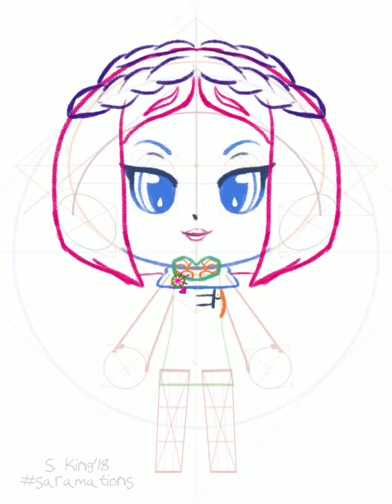Procreate Replay: Chibi Serana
Serana from Skyrim! Vampire waifu.

Procreate 4 / ipad pro 9.7 / apple pencil